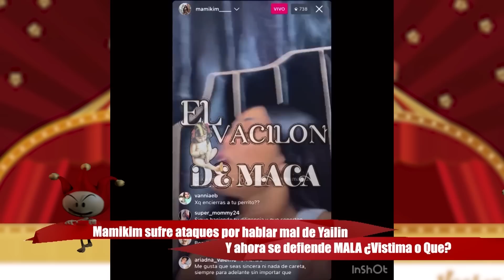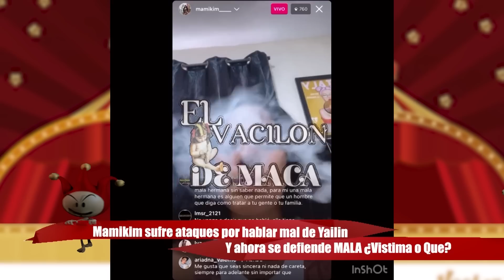ANUEL Y MAMIKIM METEN LA PATA. HABLAN DISPARATES EN ENTREVISTAS E IG